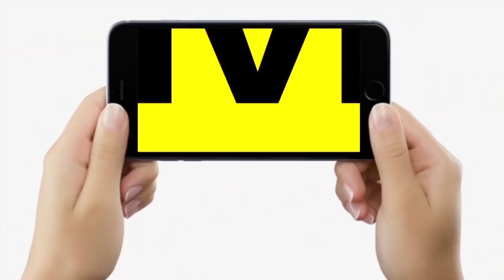Bihar Sarkar के खिलाफ बोले Muzaffarpur के किसान, लालपानी मिल जाता है, पर खाद नहीं, ऐसे खोली पोल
Bihar Sarkar के खिलाफ बोले Muzaffarpur के किसान, लालपानी मिल जाता है, पर खाद नहीं, ऐसे खोली पोल | Bihar News | LiveCities